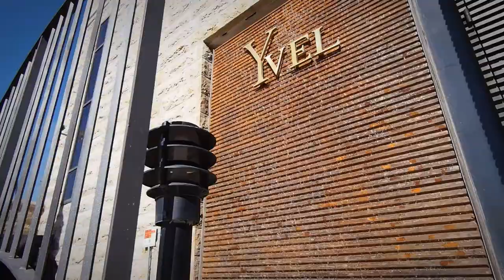Yvel Jewellery | Israel | C3 Productions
Founded in 1986 by husband and wife team Orna and Isaac Levy, Yvel (a mirror image of the Levy surname) has flourished over the last two and half decades as an esteemed jewelry brand, blossoming from a small start-up firm to an international success.  The Yvel family celebrated its impressive 25th Anniversary in June 2011.  This highly acclaimed design duo has been cultivating beauty for more than a quarter century.

For the last 13 years, the Town & Country Couture Design Award has been recognized as the 'Oscar' of the fine jewelry world. Yvel has captured the hearts of pearl lovers worldwide, winning the Town & Country Couture Design Award for three years in a row in 2005, 2006 and 2007. Yvel has also won the retailer voted Centurion Best in Pearl Design Award for the last three years in a row in 2011, 2012 and 2013.